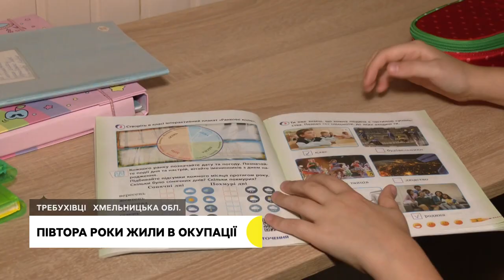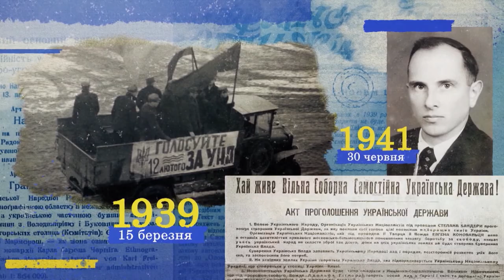Суд через бійку у церкві, помідори з училища, півтора роки жили в окупації | 2.10.23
Суд через бійку в церкві: чергове судове засідання у справі сутички, яка сталася між колишнім військовослужбовцем і священиком відбулося у Хмельницькому.

500 кущів томатів та 600 – огірків:  як ученики Хмельницького училища під керівництвом своїх майстрів, вирощують урожай.

«Якщо діти не підуть до школи, то дітей відберуть»: історія про родину переселенців з Херсонщини, які півтора роки жили в окупації.